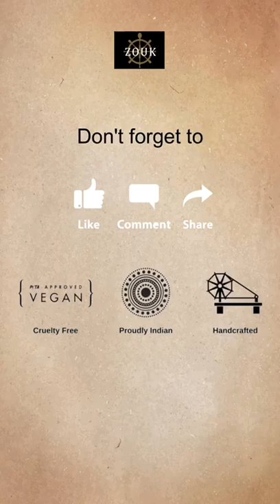Style Women's Office Bag from Zouk according to Seasons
This is a Proudly Indian and 100% PeTA approved Vegan product with a Stylish Chakra Pattern. It has sturdy and durable accessories, with a zip closure and double straps (non-adjustable). The bag contains a single compartment. This has an inner padded laptop compartment that can fit up to a 15.6-inch laptop. The compartment also has an in-built phone, keychain, and pen slot.